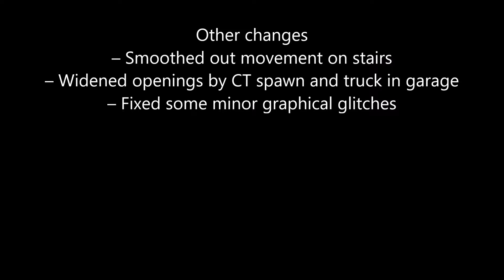New Office Changes (10/4/18)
At least those I could find!